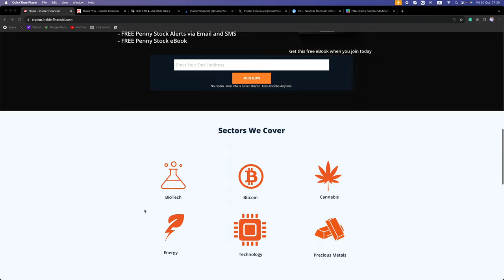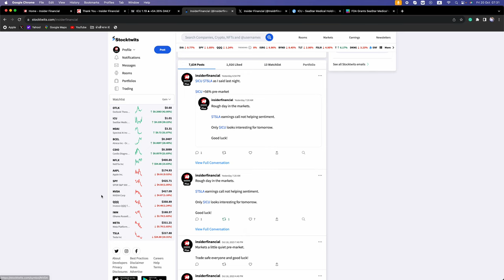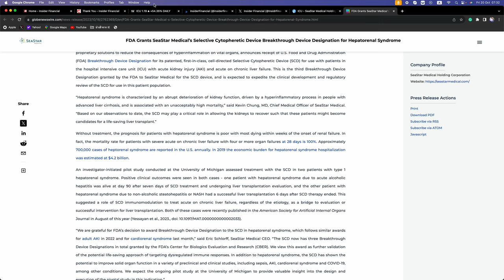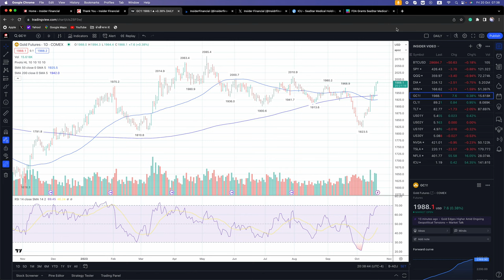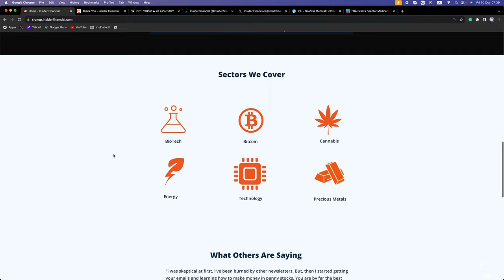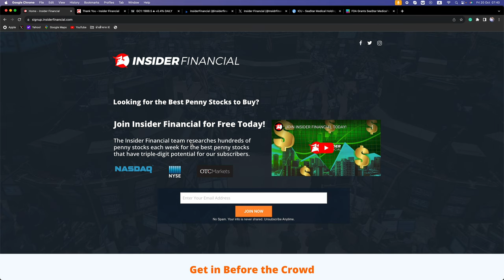INSANITY COMING: Low Float Penny Stock Short Squeeze!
Insider Financial recaps today's stock market action and previews our report on a low float penny stock with short squeeze potential.

To get FREE stocks and trade from 4 am to 8 pm on WeBull,

This video covers SPY, QQQ, DIA, IWM, TLT, GLD, USO, BTC, NVDA, TSLA, NFLX, ICU.